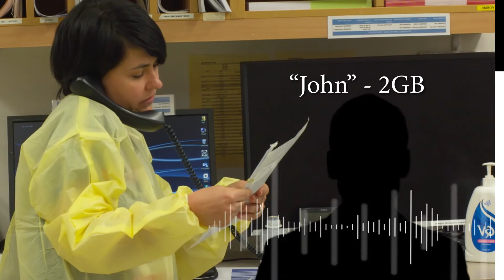Positive feedback about Westmead Hospital's emergency department on 2GB